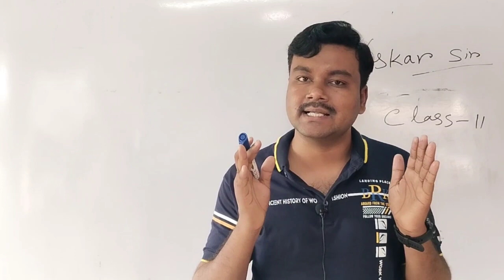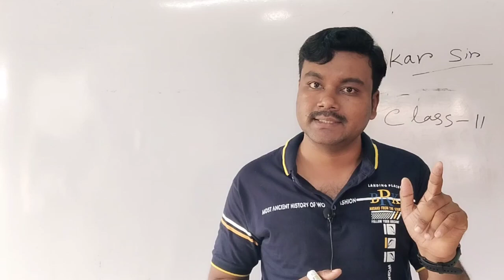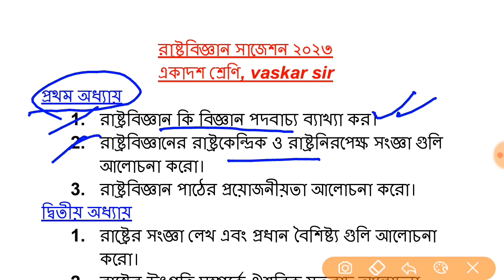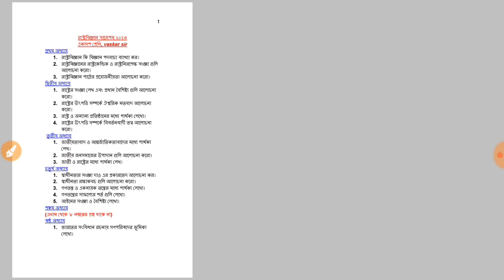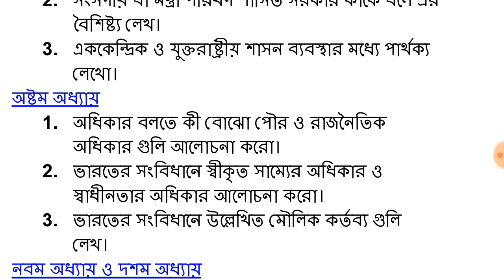class 11 political science last minute suggestion 2023||একাদশ শ্রেণির রাষ্ট্রবিজ্ঞান সাজেশন ১০০% কমন